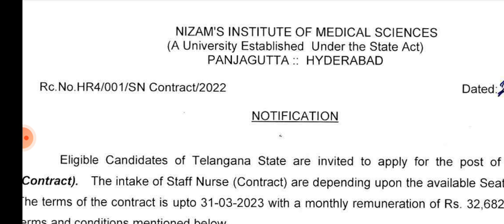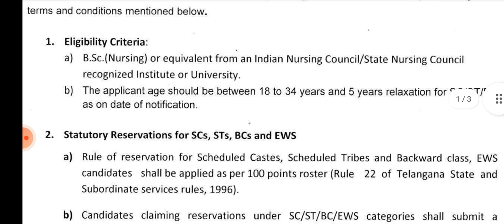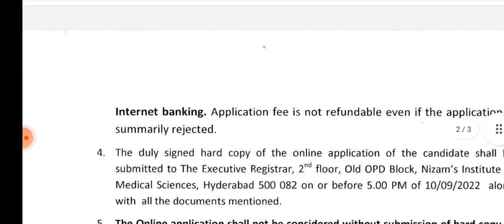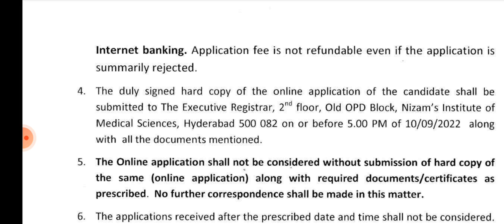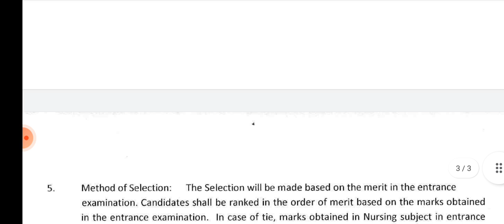staff nurse vacancy 2022. latest nursing vacancy 2022. nursing officer vacancy।nims recruitment 2022